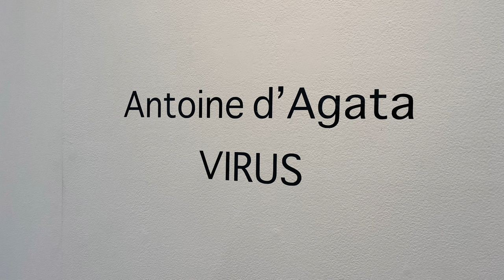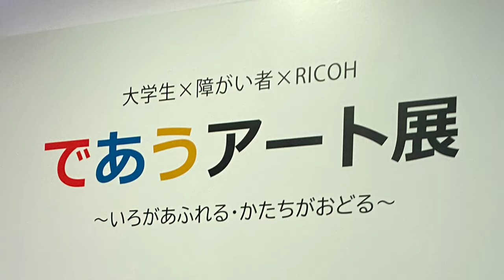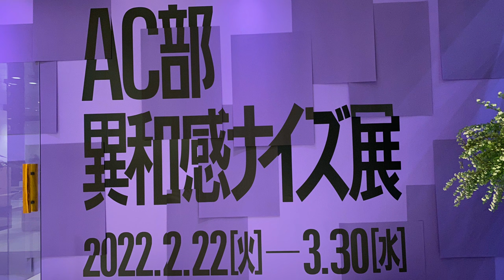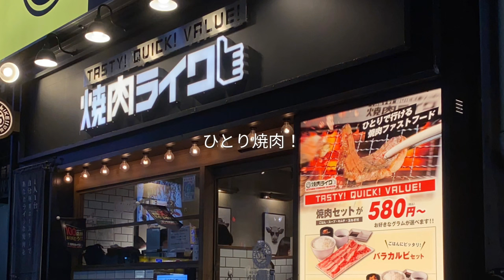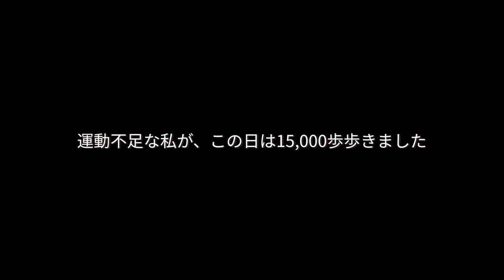(Vlog)知ってる？恵比寿→銀座、こんなにアートがある！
あなたはどれが気になる？

▶年500展のアート巡りする男
アートな頭の使い方で、もっと自由に自分らしく。
アート情報発信や、対話型鑑賞（VTS）× コーチングのアート思考ワークショップPoints of You®を開催中。

▶この日に訪れた場所

0:00 オープニング

0:10 ナディッフ アパート：
大山エンリコイサム 「Paint Blister」

0:46 MEM：アントワン・ダガタ 「Virus」

01:02 tagboat「Independent Tokyo 2021 Selection」

01:31 POLA MUSEUM ANNEX

01:43 Akio Nagasawa Gallery Ginza「松澤宥展 Akio Nagasawa Collection」

01:59 RICOH ART GALLERY：山内祥太『Ballet Mécanique』

02:11 RICOH ART GALLERY：『であうアート展　 ～いろがあふれる・かたちがおどる』

02:38 SHISEIDO GALLERY：
『万物資生｜中村裕太は、資生堂と　　　を調合する』

02:51 ガーディアン・ガーデン：
池崎一世・佐藤麻優子・染井冴香展 「whereissheus」

03:18 クリエイションギャラリーG8：
AC部「異和感ナイズ展」

03:50 銀座蔦屋書店

04:08 銀座蔦屋書店：
やましたあつこ「王国のベール」

04:17 焼肉ライク 新橋本店

05:31 まとめ

▶︎参考動画

▶その他のおすすめアート巡りVlog

ウォーホル、キース・ヘリングも良いがアレたまらない！表参道・外苑前